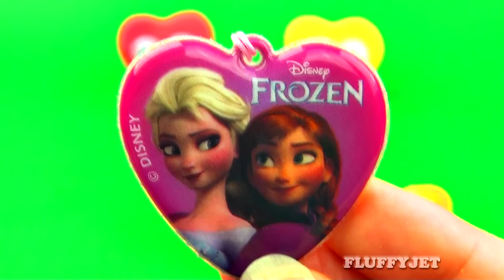Play-Doh Valentine's Day Love Heart Surprise Eggs Shopkins Disney Frozen Spiderman Toys FluffyJet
Happy Valentine's Day! Today we're unboxing 5 Valentine's Day Play-Doh Love Heart Surprise Egg Toys including Play-Doh Shopkins Surprise Egg, Disney Frozen Surprise Egg, Play-Doh Spiderman Surprise Egg, Disney Princess Surprise Egg & Play-Doh Donald Duck Surprise Egg. Play-Doh Surprise Eggs video outro by Pocoyo. Learn colors and have fun with Play Doh surprise eggs & always remember children play dough is not for eating (especially you Cookie Monster!) :P Have an Eggcellent Easter & a Merry Christmas :)

Music Song from YouTube Library Song Title "Smart Riot"